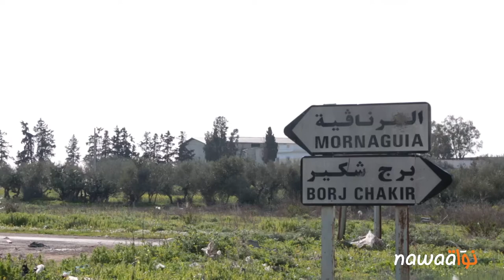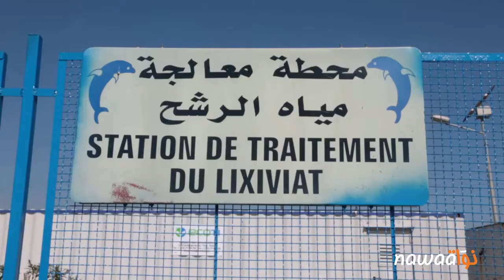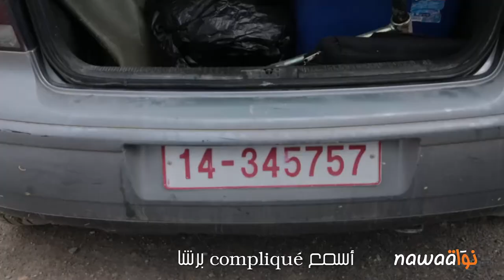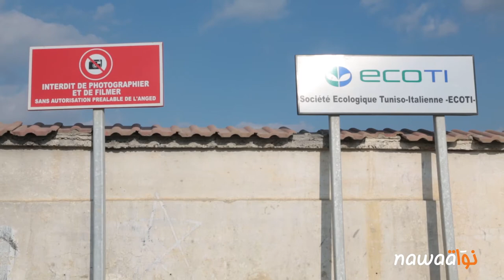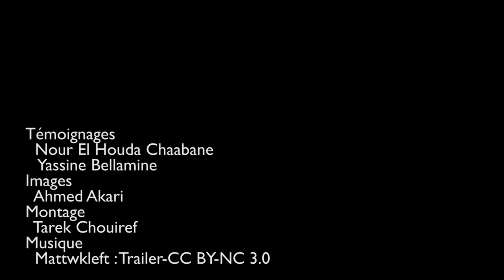سموم مصب القمامة ببرج شكير